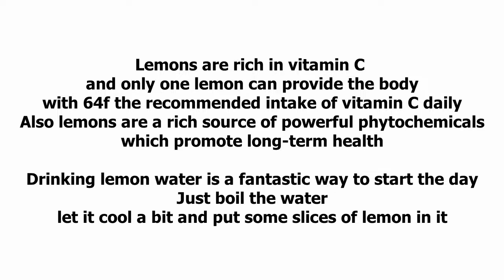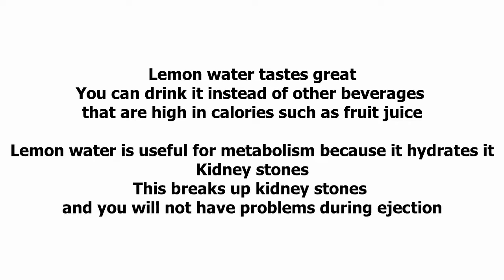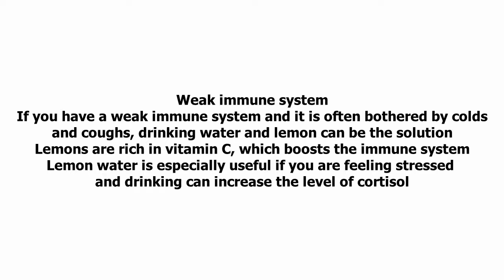Replace Many Pills With This Extra Drink Which You Can Easily Make At Home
Replace Many Pills
With This Extra Drink
Which You Can Easily Make At Home